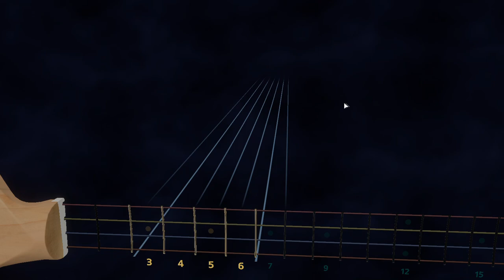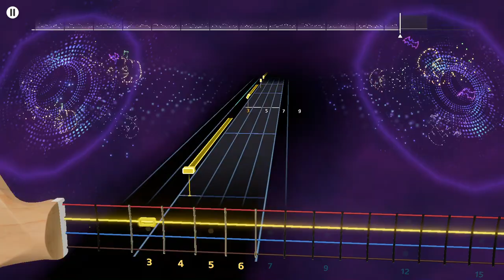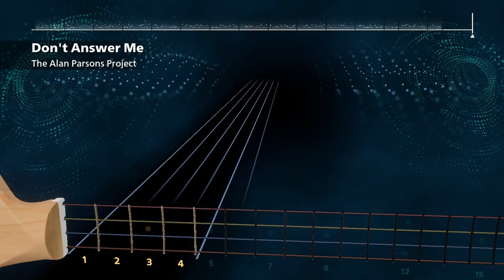The Alan Parsons Project - Don't Answer Me Rocksmith+ Bass